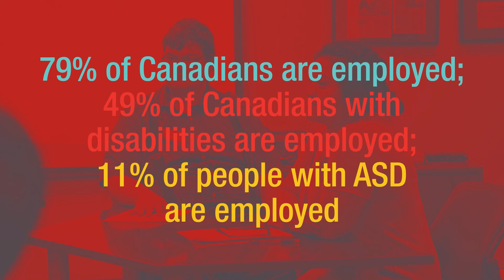EmploymentWorks Canada - Pre-Employment Program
EmploymentWorks Canada offers employment preparedness training and job sampling work experience for individuals between 15 and 29 years old who have been diagnosed with ASD. The program has been designed for those seeking opportunities to develop the essential skills necessary to obtain meaningful and sustainable paid employment. It is a peer/co-worker supported program that uses adult learning principals to focus on social, communication and job skills development in a variety of workplace settings and teams.

*This project is funded in part by the Government of Canada’s Opportunities Fund for Persons with Disabilities program